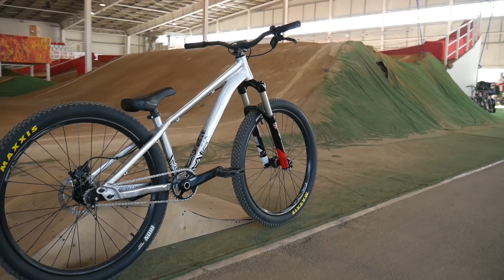НОРМАЛЬНЫЙ ОБЗОР Format 9212 (2018) — российский велосипед для дерта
Обзор российского велосипеда для дерта, Format 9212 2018 года. Сравниваем со старой моделью, проверяем на гоночной трассе и в крытом скейтпарке.